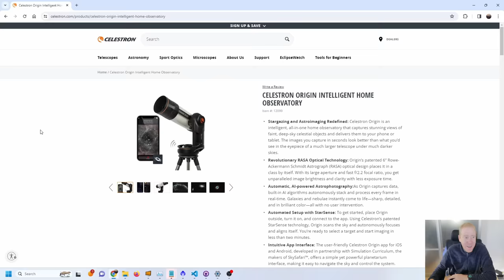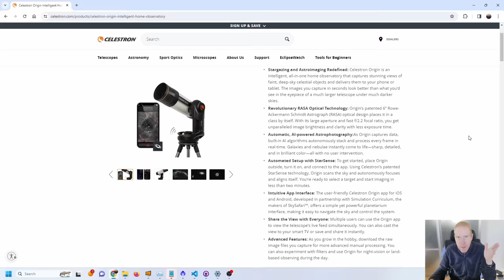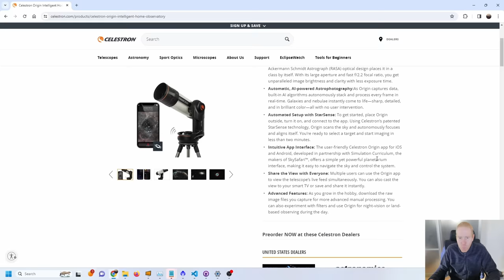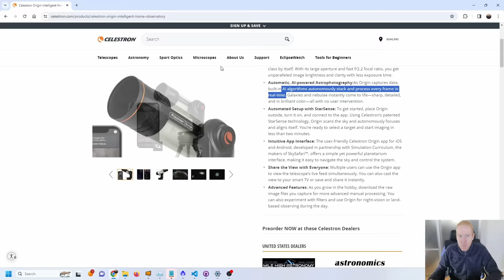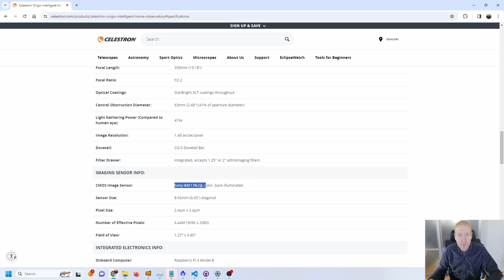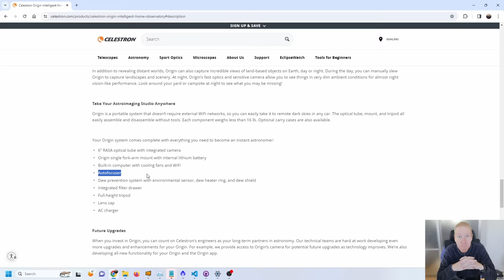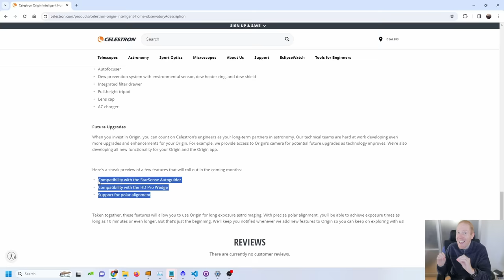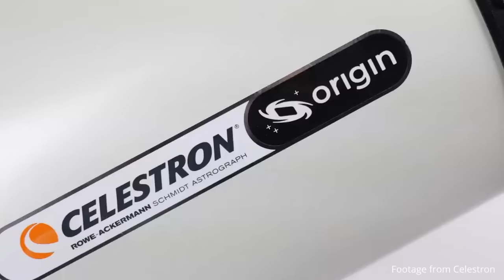The ROLLS-ROYCE of Smart Telescopes is coming! Let's look at the specs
My equipment
Flocking paper/Felt paper